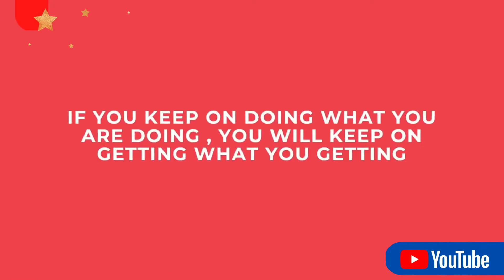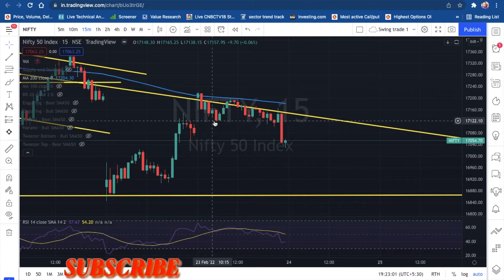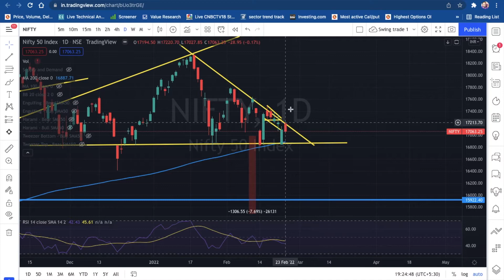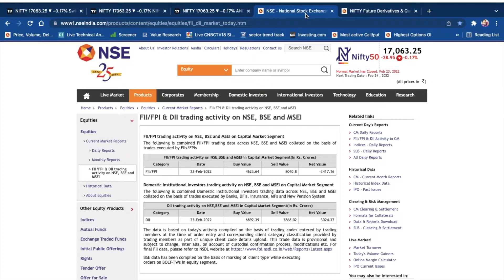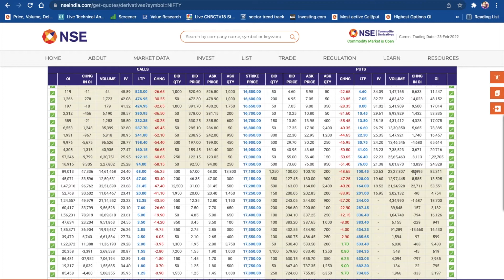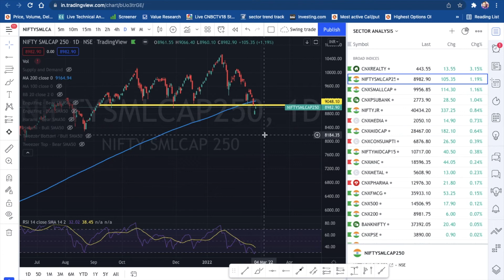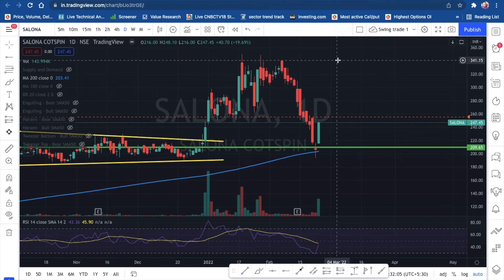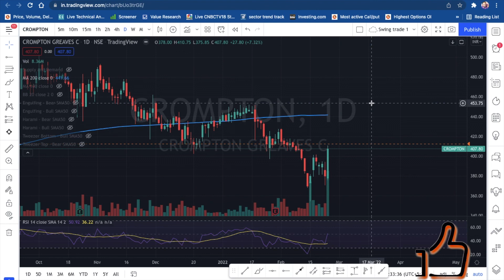Not able to sustain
# salona
# crompton greaves